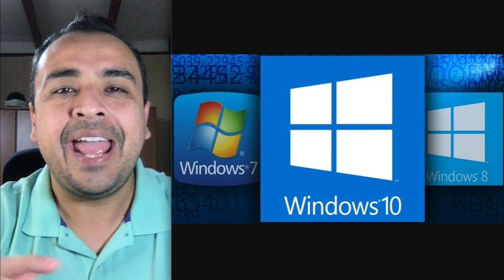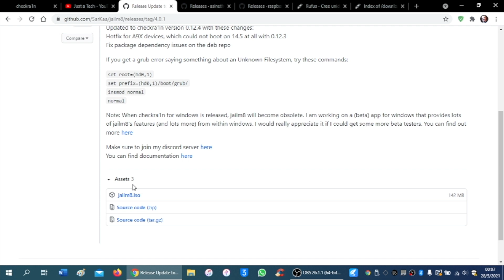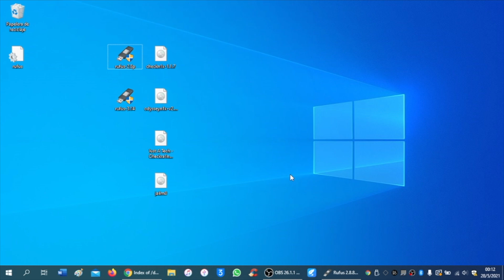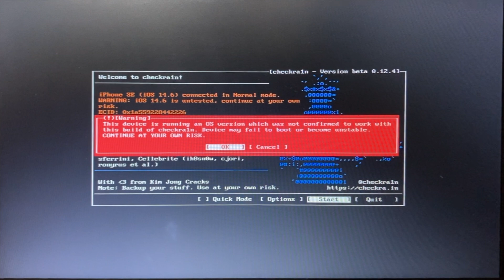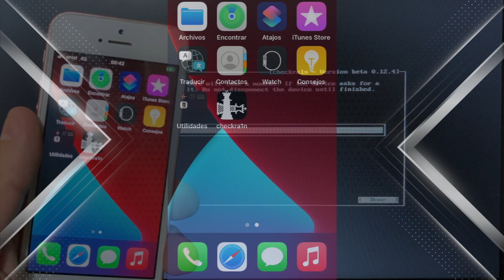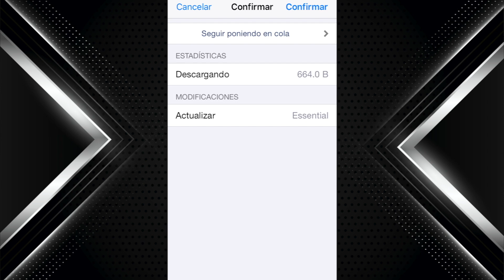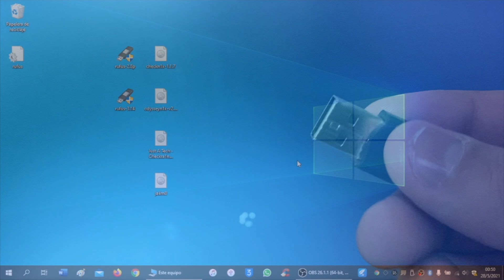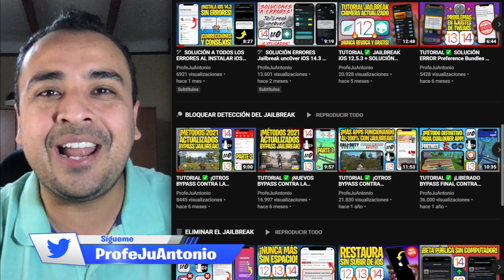TUTORIAL CHECKRA1N WINDOWS ✅ JAILBREAK iOS 14.6 y 12.5.4 OFICIAL (Checkn1x)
para Rápidamente Ayudarle a Desbloquear/Bypass/Quitar bloqueo de iPhone SIN Jailbreak/Apple ID/Contraseña en Minutos.